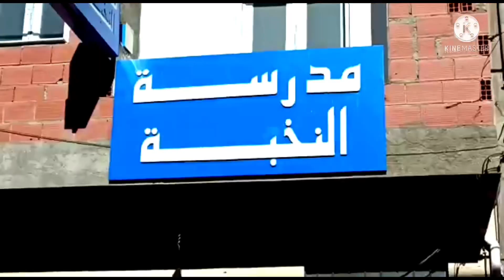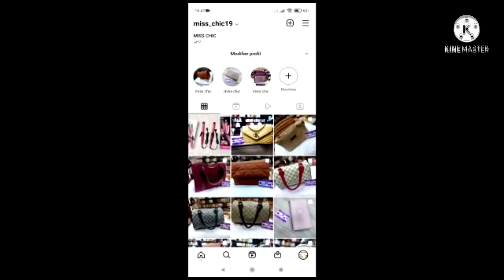3بياس ب 65ألف محل الزوالي التوصيل لباب الدار لكل ولايات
رقم هاتف صاحب المحل  اتواصل